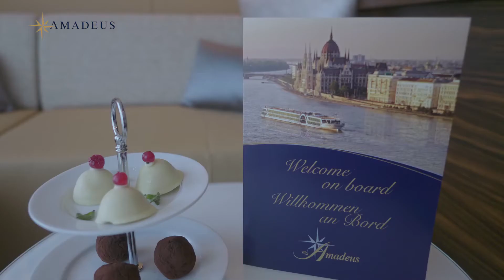[Navire] Découvrez le Amadeus Queen !